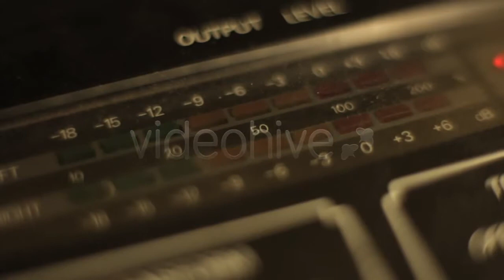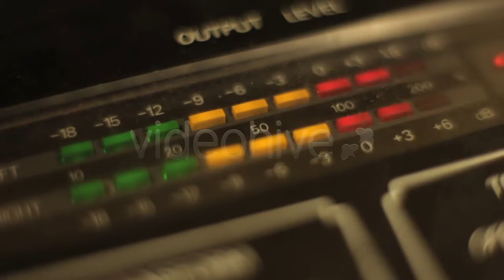Fresh Coffee Beans Rotating On Parchment. by - (food) | Stock Footage Mega Pack +40 items